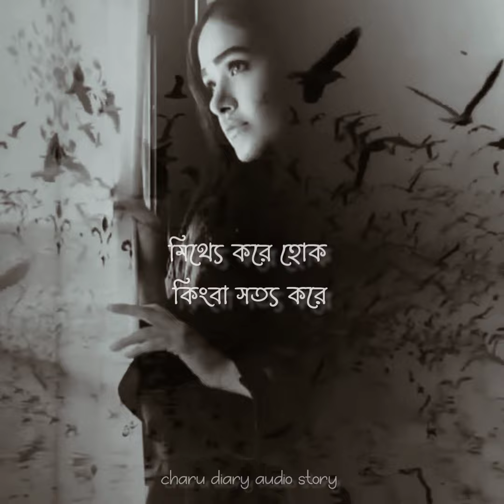আমি তোমাকে আর চাইছি না...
লেখাঃ রাসেল উদ্দিন
কন্ঠঃ কানিজ ফাতেমা জ্যোতি